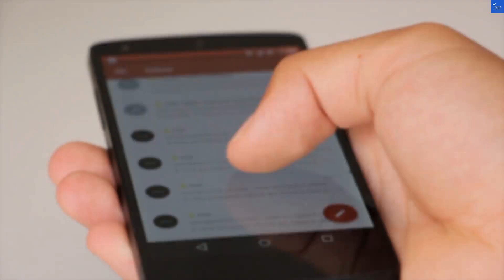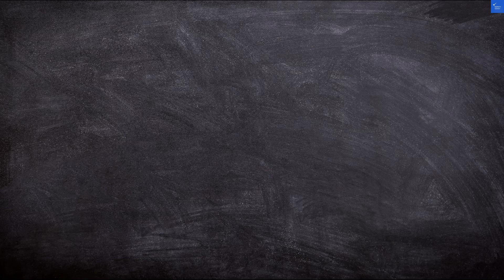Angeles Suites & Hotel Av Primero de Mayo 887, 91900 Veracruz, Mexico AZ Hotels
Discover the charm and elegance of the Original Sokos Hotel Albert, a premier destination among Helsinki hotels. Nestled in the heart of the city, this boutique hotel offers a perfect blend of comfort and style, making it an ideal choice for both leisure and business travelers. With its prime location near the Helsinki city center, guests can easily explore the vibrant culture and attractions of Finland's capital.

In this video, we take you on a tour of the Original Sokos Hotel Albert, showcasing its luxurious accommodations and family-friendly amenities. Whether you're looking for the best hotels in Helsinki for a romantic getaway or searching for top-rated business hotels, this hotel has something for everyone. We also share valuable insights from Sokos Hotel reviews to help you make the best choice for your stay.

Join us as we explore exclusive hotel deals in Helsinki and highlight why the Original Sokos Hotel Albert stands out among luxury hotels in Finland. Don't miss out on this gem in the heart of Helsinki!